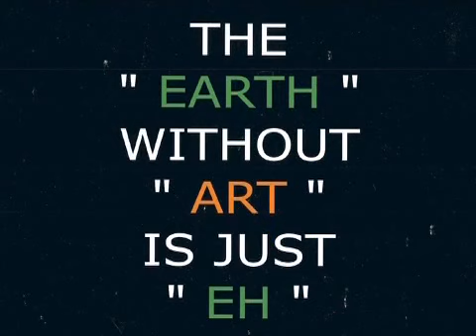ILLUMIN_Azioni: un omaggio alle donne che con le loro Azioni hanno ILLUMINato il Mondo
Progetto presentato a Expo Milano 2015
NUTRIRE IL PIANETA ENERGIA PER LA VITA,
con uno sguardo profondo alle donne che hanno agito non solo per le donne
Butterfly effect e il seme delle idee_in_azione